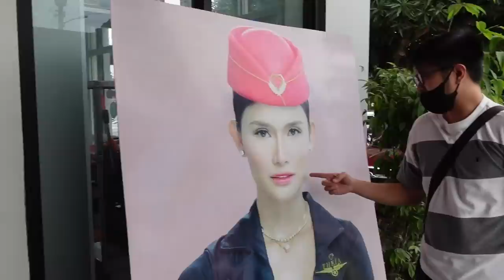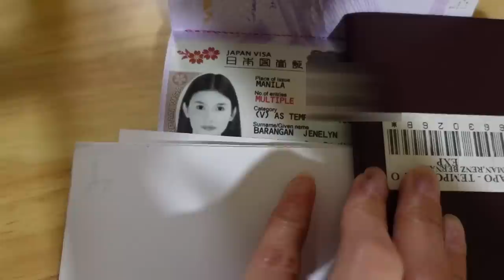life lately: Davao Trip, slow moments with Bards, and Japan Visa approved! | Jen Barangan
February has been pretty overwhelming, so for today's vlog we will take you through our week.
Japan Visa Requirements:
- Valid Passport & Photocopy of Passport’s Bio Page
- Previous Passport & Previous / Existing Tourist Visas (If applicable)
- Passport size photo (2pcs) in white background
- Document – Intention to travel (Optional with us - Add PHP500)
- PSA Birth Certificate
- Original Bank Certificate
- Original Bank Statement of the Latest 6 months
- Travel Insurance with coverage on covid19 (We can quote for you.)
- Flight Itinerary (Free with our visa processing)
- Hotel or Accommodation Confirmation (Optional with us - Add PHP500)
- Daily Itinerary (Optional with us - Add PHP1,000)
- Application and Visa Forms (Will be provided after visa consultation)
If employee:
- Original Signed Certificate of Employment
- Approved Leave of Absence (Private Employer) or Authority To Leave (Government Employer)
- Company ID
- Income Tax Return (From your HR)
- PRC Card or IBP Card (If applicable)
If business owner:
- Provide all business permits in clear colored copies
- Provide SEC GIS page (If applicable)
- ncome Tax Return – Form 2316 for individuals, Form 1701/ 1702 for companies.
If freelancer:
- BIR Form and OR (If applicable)